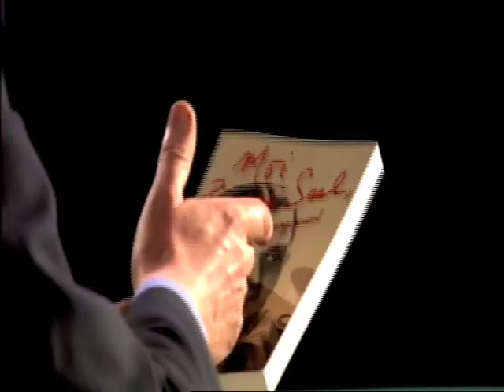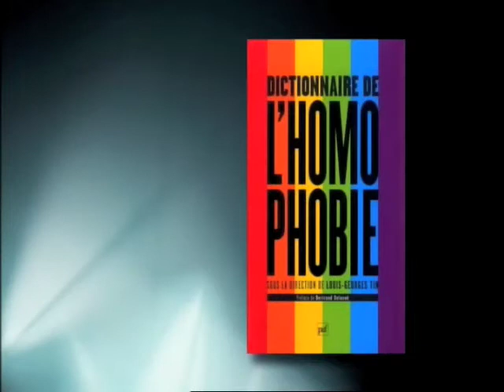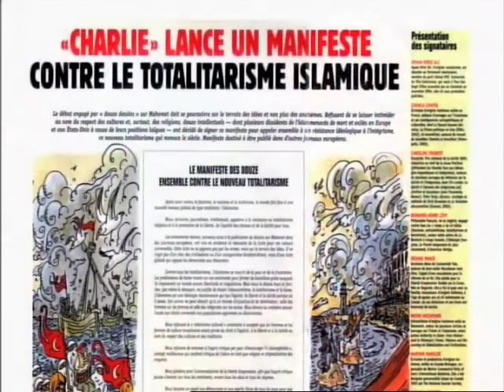Caroline Fourest (Nom de Dieux é)